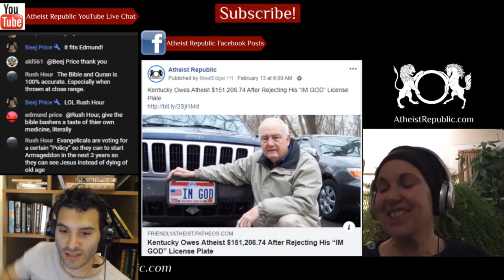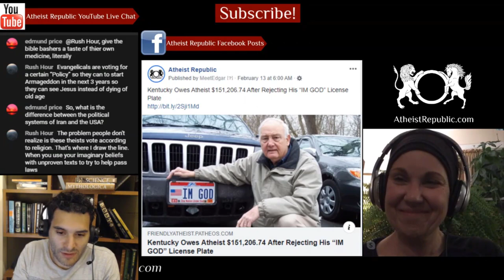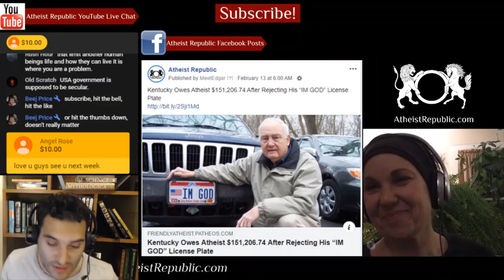Lebanon President Calls for Proclamation of 'Secular State' 🤩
Lebanon's President Michel Aoun for the proclamation of a "secular state" during a televised address to mark the upcoming centenary of the Lebanese state. "I call for the proclamation of Lebanon as a secular state," Aoun said during a speech after an enormous explosion at Beirut's port in early August and months of deepening economic crisis. He said such a state was the only way "of protecting and preserving pluralism" and creating real unity. Aoun stated that he would call for dialogue including religious authorities and political leaders to reach "a formula that is accepted by everyone and that would be embodied in the appropriate constitutional amendments". French President Emmanuel Macron also spoke of the "constraints of a confessional system" in the country's politics and how the system was hampering reforms.

Source: Lebanon president calls for proclamation of 'secular state'
Location: Lebanon